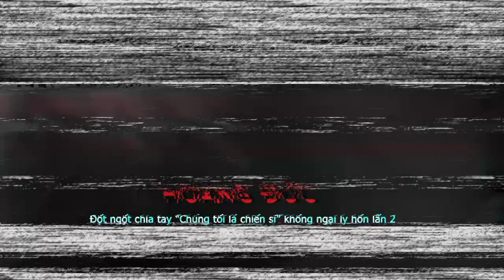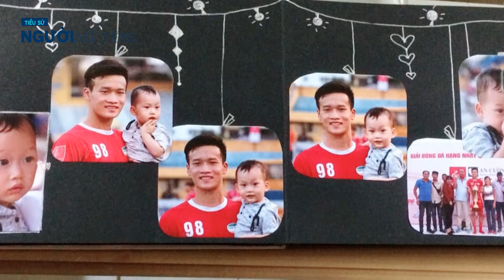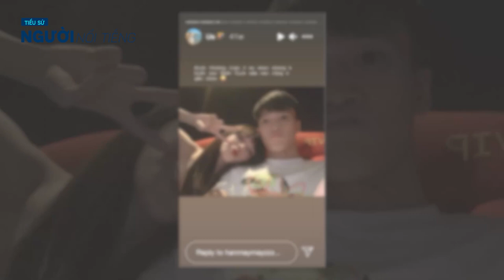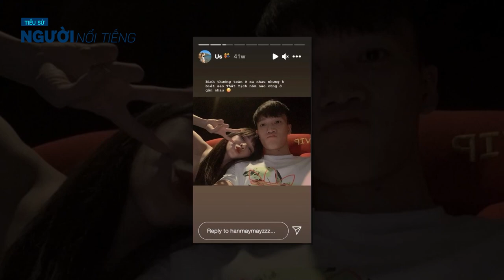Tiểu sử cầu thủ HOÀNG ĐỨC - Những điều ít biết về tuyển thủ quê Hải Dương mê bóng quên ăn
Nguyễn Hoàng Đức sinh ra tại huyện Cẩm Giàng, tỉnh Hải Dương. Từ nhỏ, anh đã rất đam mê bóng đá đến độ từng mải mê chơi mà quên ăn quên ngủ. Nguyễn Hoàng Đức bắt đầu đá bóng từ năm học lớp 2. Khi đó, cậu cùng các bạn thường xuyên rủ nhau ra góc phố để đá bóng sau mỗi giờ cơm trưa. Chỉ 2 năm sau đó, năng khiếu bóng đá của Đức được các thầy ở Trung tâm Đào tạo bóng đá trẻ Hải Dương phát hiện và ngỏ ý muốn đưa vào trung tâm tập luyện. Ở đây, anh được các thầy đánh giá cao ở kỹ thuật thi đấu và ý chí phấn đấu vươn lên, luôn được các thầy giao giữ chức đội trưởng của đội khi tham gia các giải đấu thiếu niên.
Tại VCK U19 Quốc Gia 2016 tổ chức tại Nha Trang, cầu thủ quê Hải Dương đã để lại những đấu ấn đậm nét trong mùa giải này và được bầu chọn là cầu thủ xuất sắc nhất VCK năm 2016.